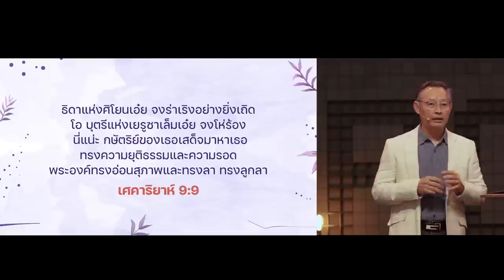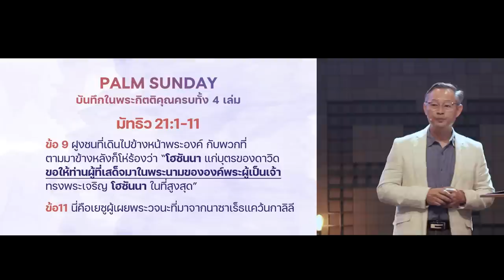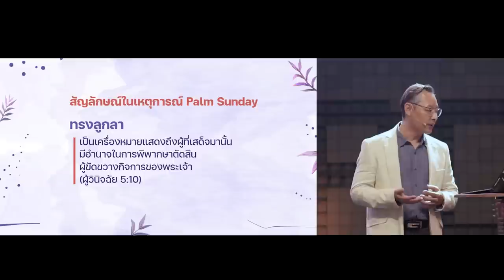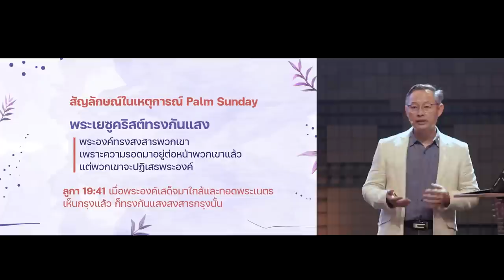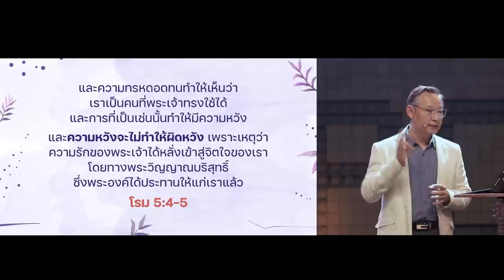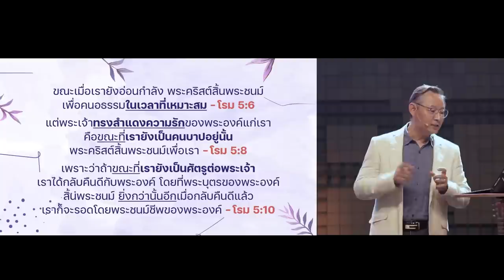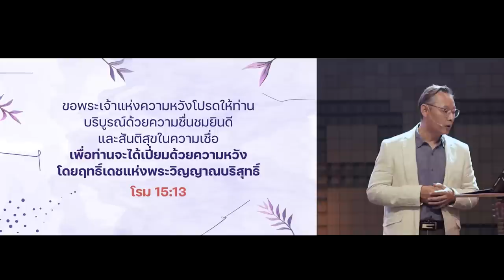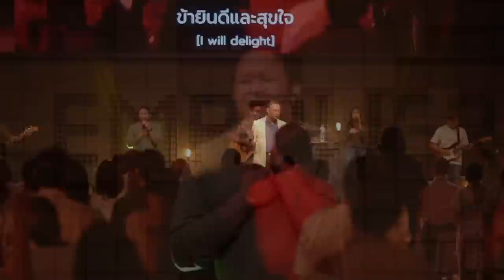ความหวัง...เพิ่มพลังให้ชีวิต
ช่วงสัปดาห์สุดท้าย คือไฮไลต์พันธกิจที่สำคัญของพระเยซูคริสต์บนโลกนี้ และฉากแรกที่สำคัญนั่นคือ การเดินทางของพระเยซูกับพวกสาวกเข้ากรุงเยรูซาเล็ม สายตาของผู้คนเวลานั้นที่มองพระเยซูเริ่มค่อยๆ เห็นชัดขึ้นทั้งในฐานะกษัตริย์และจนไปถึงพระผู้ช่วยรอด สายตาของเราก็เช่นกัน ความหวังของชีวิตเราอยู่ตรงไหน ก็ขึ้นอยู่กับว่าเราเห็นความเป็นพระเจ้าและแผนการของพระองค์ชัดเจนแค่ไหน

00:00 ความหวัง...เพิ่มพลังให้ชีวิต
03:09 Palm Sunday ในพระกิตติคุณทั้ง 4 เล่ม
สัญลักษณ์ของ Palm Sunday
10:16 ใบปาล์ม
17:28 ทรงลูกลา
19:50 ทรงกันแสง
22:25 โห่ร้องโฮซันนา
28:19 ความหวัง…ที่จะเลือกทำตามแผนของพระเจ้า
31:34 ความหวัง…ที่รอคอยวันเวลาของพระเจ้า
35:56 ความหวัง…ที่อยู่ในน้ำพระทัยพระเจ้า

โดย ศาสนาจารย์ณรงค์ ตันละมัยงาม